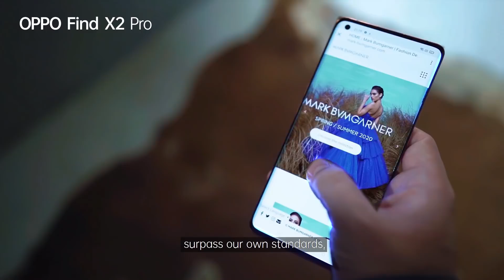UncoverTheUltimate with OPPOFindX2